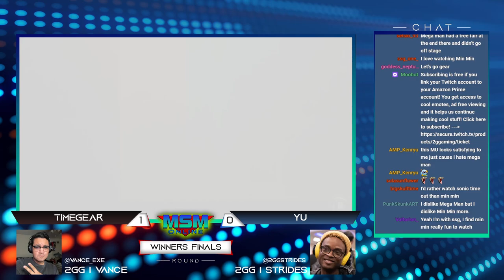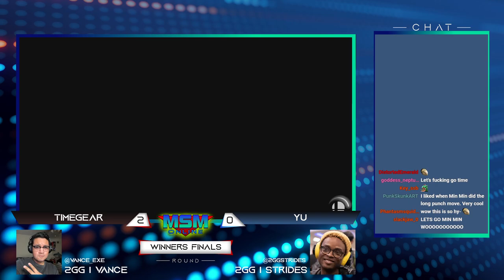MSM Online 47 - TimeGear (MinMin) Vs. Yu (Mega Man) - Winners Finals